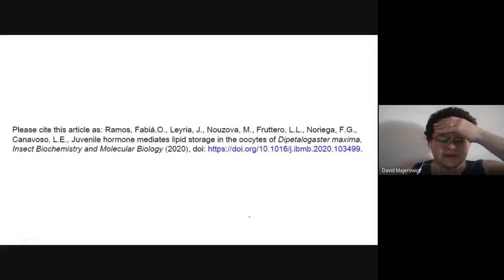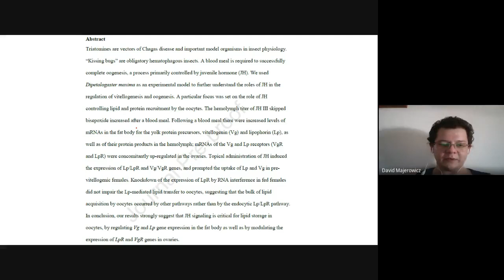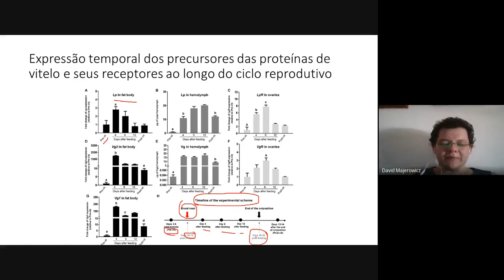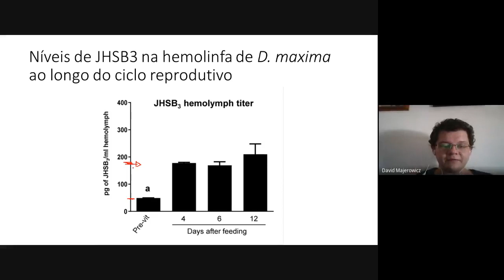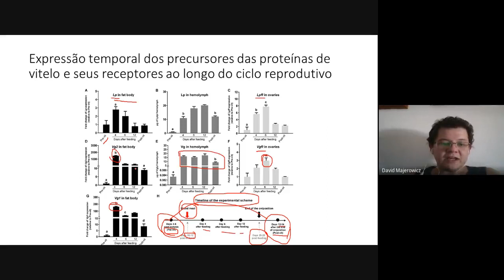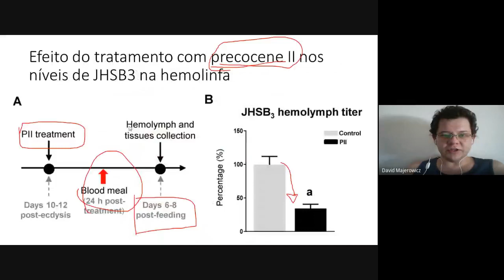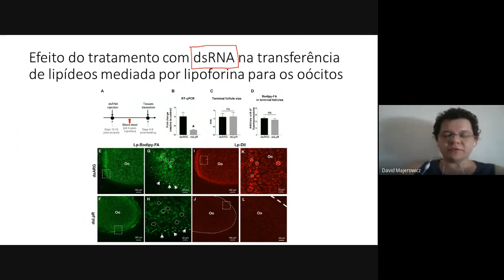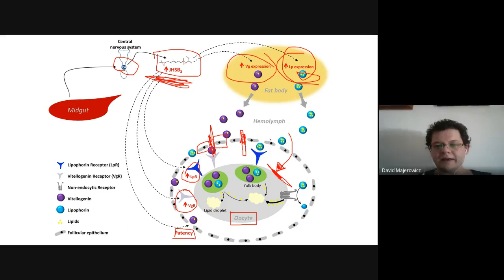Ramos et al.: Juvenile hormone mediates lipid storage in the oocytes of 'Dipetalogaster maxima'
Discussão sobre o artigo "Juvenile hormone mediates lipid storage in the oocytes of 'Dipetalogaster maxima'", de Ramos e colaboradores, a ser publicado na revista Insect Biochemistry and Molecular Biology. doi: 10.1016/j.ibmb.2020.103499. Apresentado por David Majerowicz